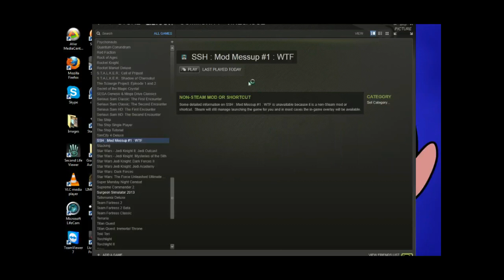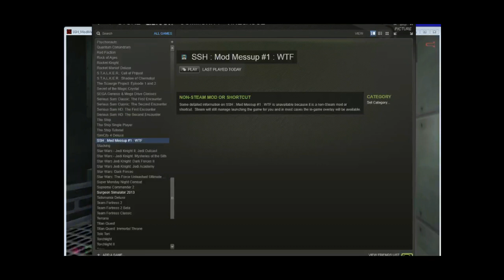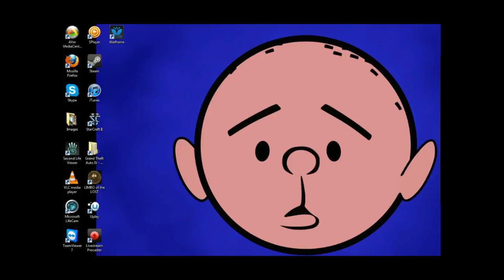[VineClassics] Vinny - Half-Life: Scientist Slaughterhouse Mod Messup #1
Vinny streams Half-Life: Scientist Slaughterhouse Mod Messup #1 for PC live on Vinesauce!
Twitch Livestream of Scientist Slaughterhouse Mod Messup #1! This is a Half-Life 1 Mod for PC , the stream was recorded/edited by Vappyvap (Vappyvap88).